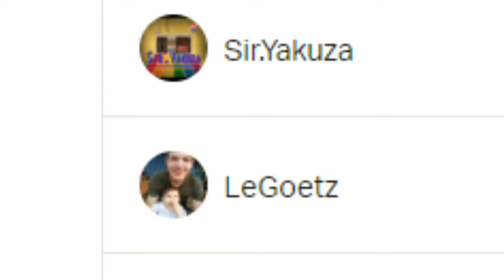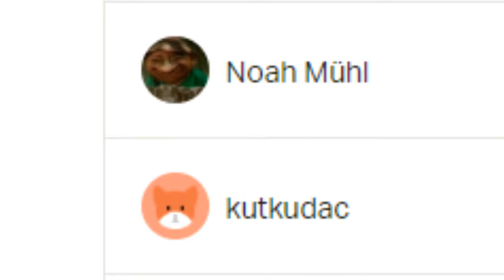Hacker Boy mit riesen Nase | Cs:Go Overwatch